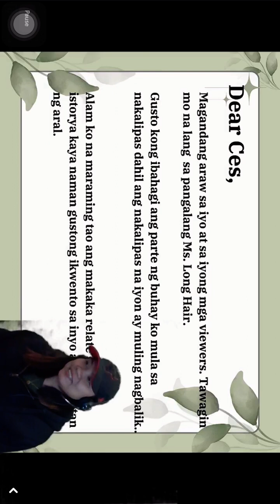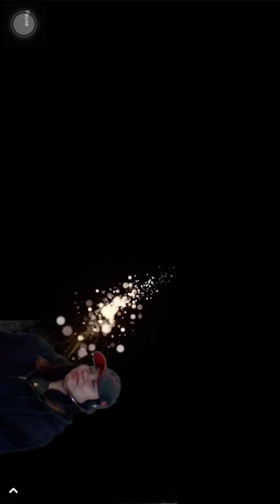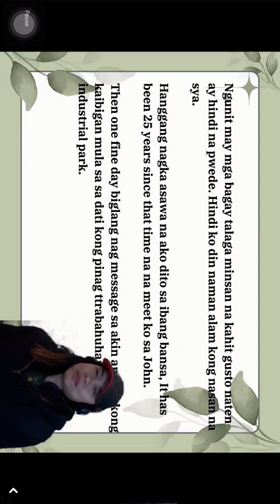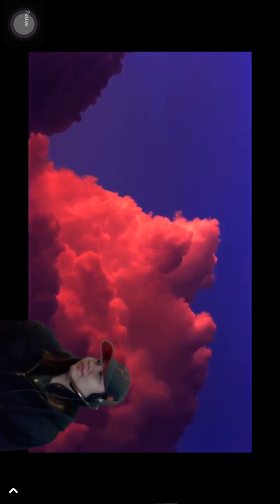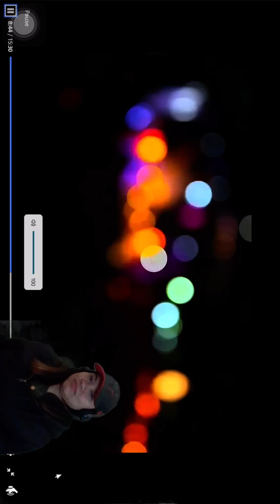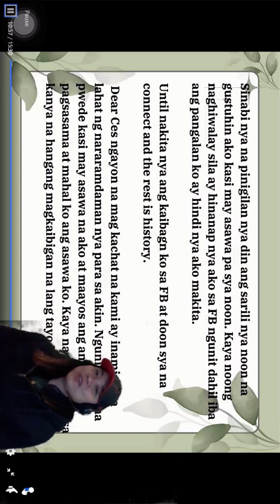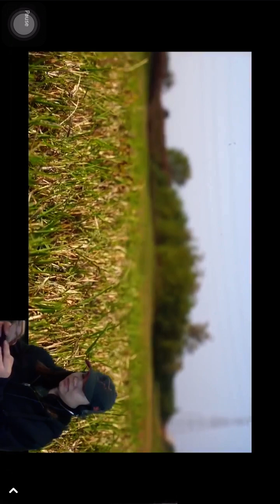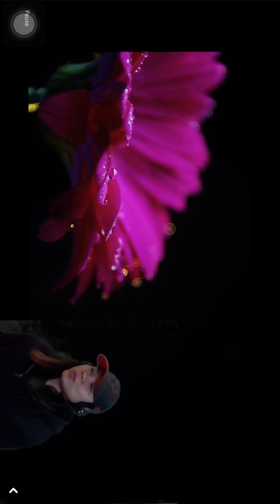Dear Ces Letter Sender # 8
Sino ang iyong TOTGA (the one that got away?)